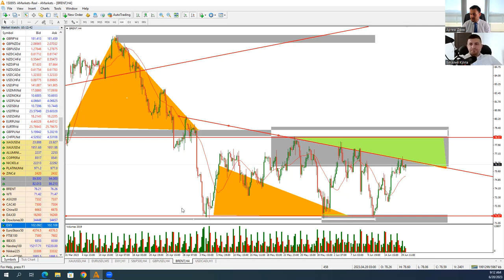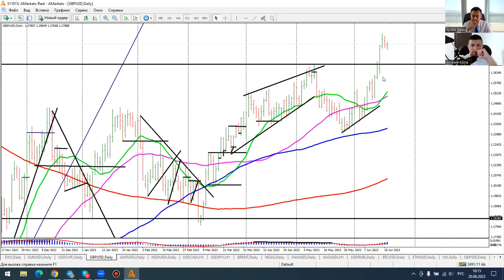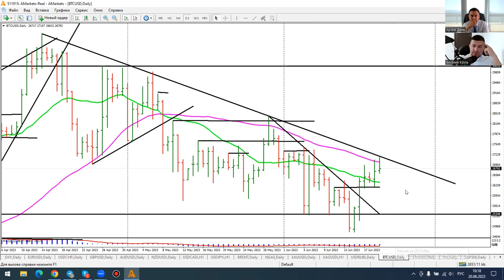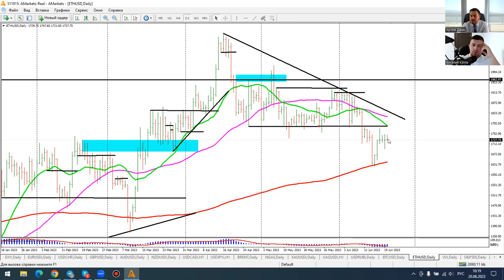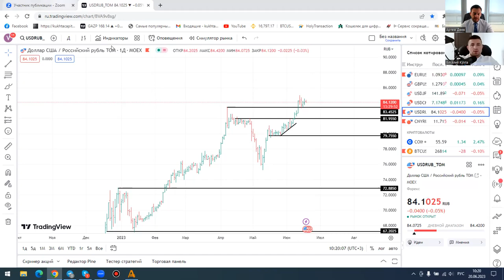Артем Деев vs Виталий Кухта: торговые идеи по GBP, EUR, BTC, Brent и XAU | AMarkets